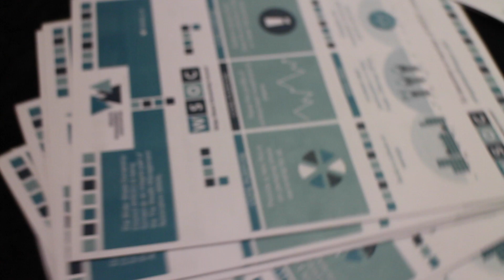WSOC Drinks Reception | 16.06.14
The Wider Share Ownership Council (WSOC) is relaunched by the Wealth Management Association (WMA).